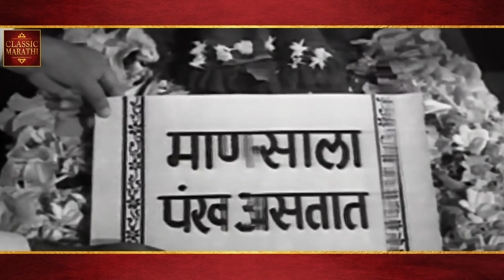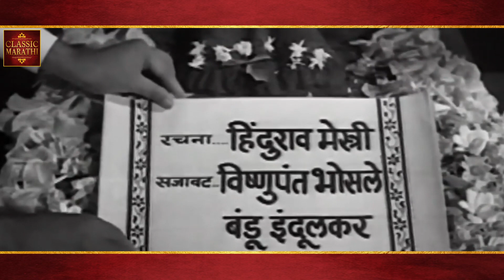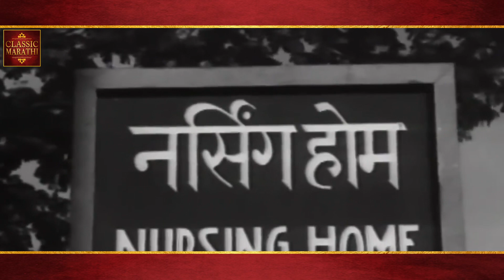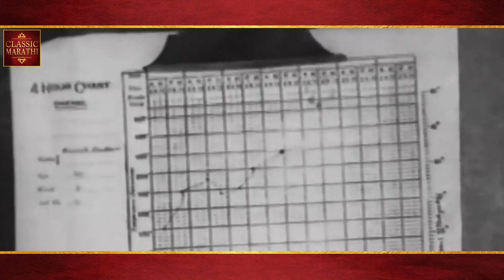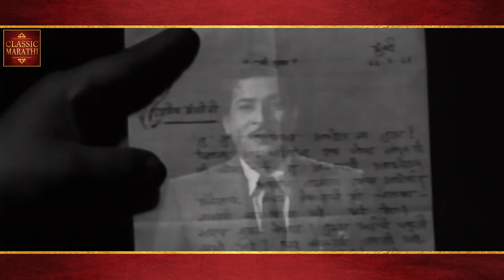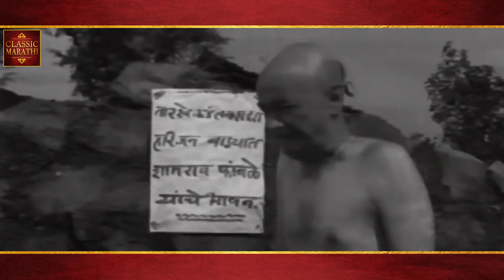चित्रपट - माणसाला पंख असतात | Mansala Pankha Astat Marathi | Usha Kiran | Surykant | Madhav Shinde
चित्रपट - माणसाला पंख असतात | Mansala Pankha Astaat

Cast - USHA KIRAN ,SURYAKANT , DADA SALVE ,INDIRA CHITNIS , VASANT SHINDE ,CHANDRAKANT GOKHALE ,MAI BHINDE ,JOG ,BARCHI BAHADUR ,GOVIND SALOKHE ,SHRIKANT JOSHI PRABHAKAR PENDHARKAR ,GANPAT INGAWALE
Direction - MADHAV SHINDE
Writer - V.S. KHANDEKAR
Producer - MADHAV SHINDE

Lyricist - P. SAVLARAM,SANT NAMDEV,
Music Director -MEENA MANGESHKAR
Cinematographer - VASANT SHINDE
Sound - RAMNATH JATHAR
Editing - BABURAO BHOSLE